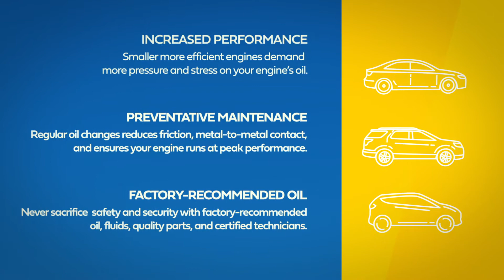Nissan Oil Change West Bend, WI // Russ Darrow Nissan of West Bend Service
Your engine on your car, truck or SUV needs clean oil in order to lubricate moving internal metal parts without friction and also it helps to keep your engine cool. The oil lives in the oil pan underneath the engine. It circulates around all the metal components in your engine that move to provide lubrication, avoid friction and provide cooling for all the internal parts.

Russ Darrow Nissan Of West Bend